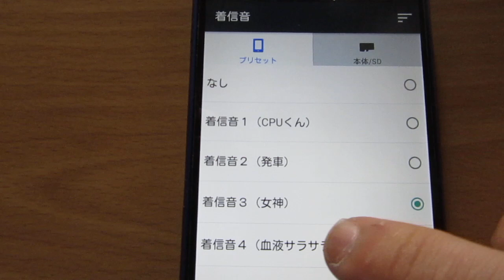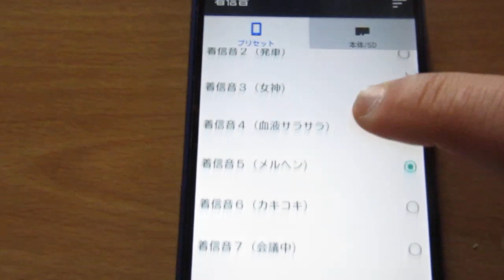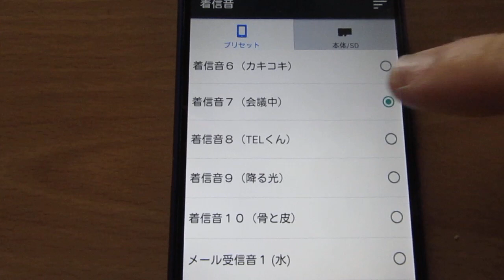AQUOS SERIE mini SHV33(着信音 プリセット)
現在利用しているスマホです
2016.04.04(Mon)に機種変しました
以前と操作が似ているのでとても使いやすいです

こちらは着信音設定画面です
プリセットは23種類用意されているようで着信音は10種類あります

1.CPUくん
2.発車
3.女神
4.血液サラサラ
5.メルヘン
6.カキコキ
7.会議中
8.TELくん
9.降る光
10.骨と皮